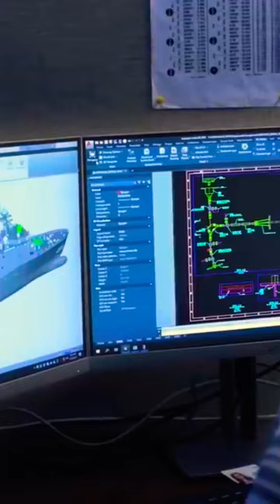How Bad Politics Made The Best Destroyer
Believe it or not, budgetary politics played as much role in designing the Arleigh Burke class destroyer as naval engineers did. So let's take a look at the entire story of how the Burke-class came to be while focusing on the most revolutionary part - the Aegis Combat System. This is notwhatyouthink